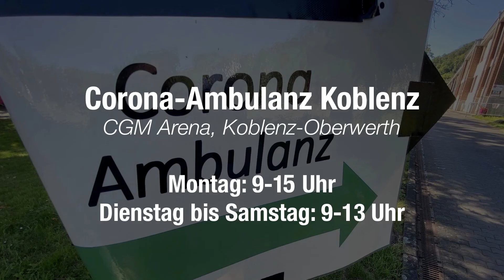09.12.2020: Coronavirus-Update Oberbürgermeister David Langner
Oberbürgermeister David Langner spricht über die bevorstehenden Weihnachtstage.